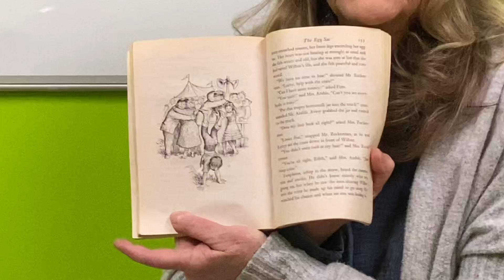PreK Library 4/9/2020